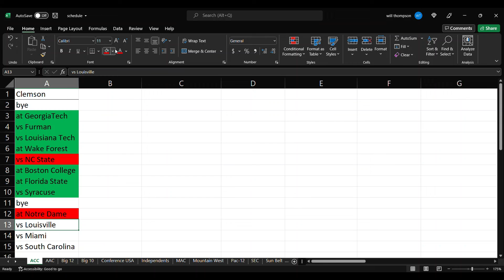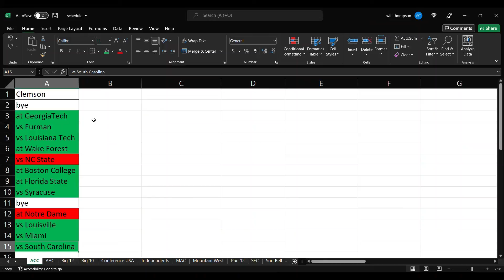Clemson 2022 football predictions